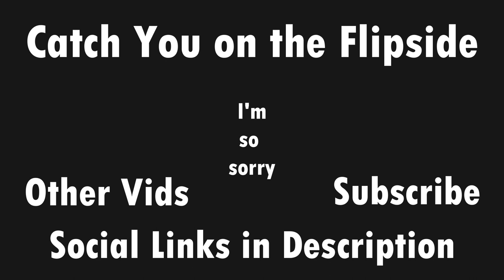youtube video #-7drt-s5us4